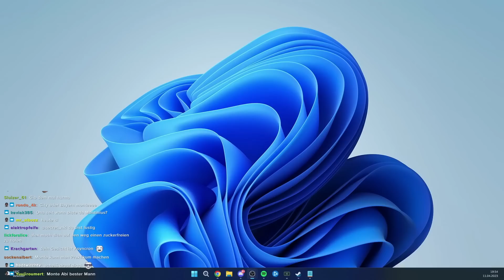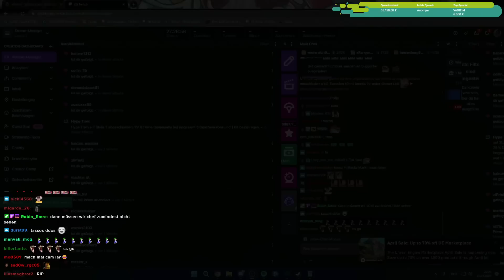🔴 xRohat [30 TAGE STREAM] VOD vom 11.04.2023 [Part 7]